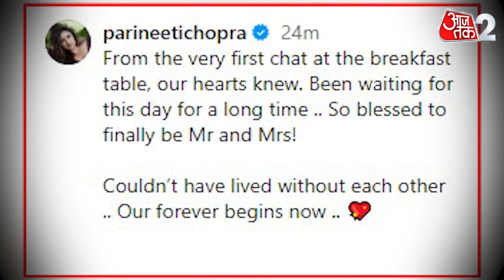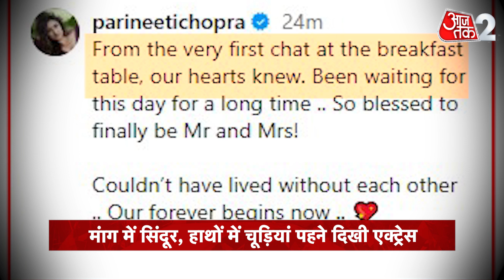AAJTAK 2 | RAGHAV-PARINEETI CHOPRA MARRIAGE | शादी के बाद पहली तस्वीर...! | AT2 VIDEO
आखिर वो दिन आ ही गया, जिसका हर किसी को बेसब्री से इंतजार था. बॉलीवुड की टैलेंटेड और गॉर्जियस एक्ट्रेस परिणीति चोपड़ा मिस से मिसेज बन चुकी हैं.   परिणीति, AAP नेता राघव चड्ढा संग सात फेरे लेकर हमेशा के लिए उनकी हो गई हैं. दोनों ने उदयपुर में शाही अंदाज में शादी रचाई है. कपल की यह ड्रीम वेडिंग उदयपुर के द लीला पैलेस में हुई है.

At last the day has come for which everyone was eagerly waiting. Bollywood's talented and gorgeous actress Parineeti Chopra has become Mrs. from Miss. Parineeti has become his forever by taking seven rounds with AAP leader Raghav Chadha. Both of them got married in royal style in Udaipur. This dream wedding of the couple took place at The Leela Palace in Udaipur.